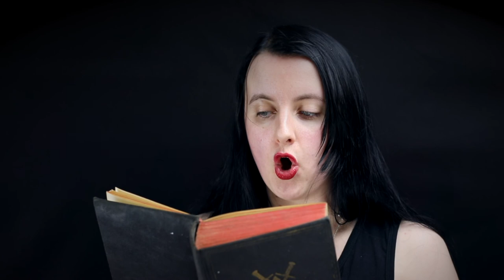Danica Raven's BiteSize Horror: "The Frontier Guards" By H.Russell Wakefield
"The Frontier Guards" By H.Russell Wakefield Copyright for the story belongs with original owner. Sampled here purely for educational and critical purposes.

Hosted by Danica Raven
Video Directed & Edited By James Bailey
A Silver Zephyr Media Production